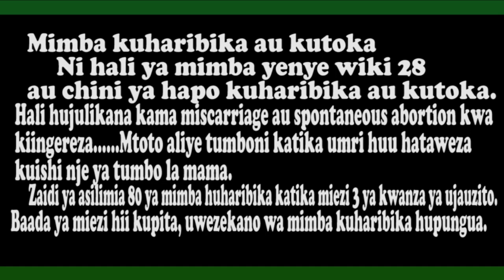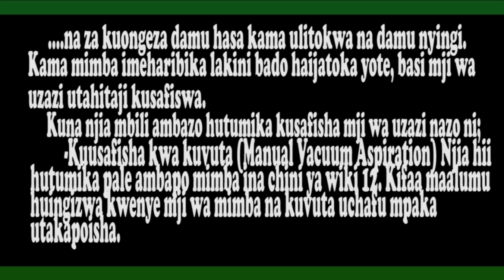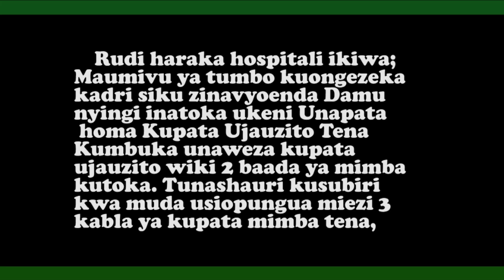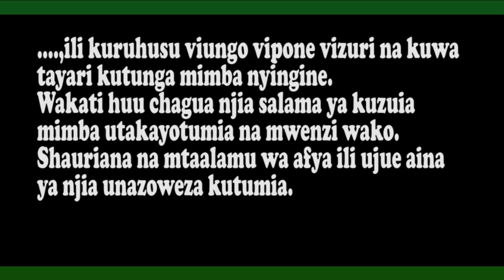Zijue Dalili Za mimba kualibika na sababu zake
Mimba_kualibika, Hizi ni dalili za mimba kualibika na jinsi ya kuzuia mazara Miscarriage is the most common type of pregnancy loss and often occurs because the foetus isn't developing normally Upatapo hizo dalili wahi kupata tiba hasa kupitia bidhaa bora kabisa na zenye uhakika tena kwa haraka. unaweza pata msaada. material source google and audio from YouTube audio library